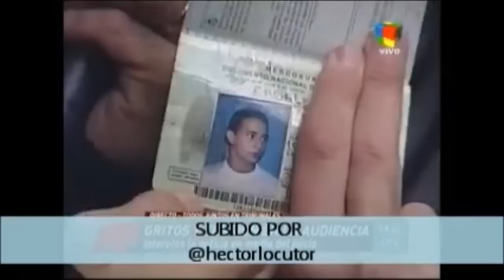COMPILADO DE LOS COMENTARIOS DE HÉCTOR ROSSI EL LOCUTOR DE INTRUSOS EN AMÉRICA TV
Este es un compilado de los mejores momentos del locutor Argentino Héctor Rossi, locutor del programa INTRUSOS, que se emite por América Tv. Además fue locutor de muchos programas de America como Movete con Georgina, Carmen Barbieri, Antonio Laje, Top Ten con Connie Ansaldi, 7 en 1 con Cora y Ambrosino, La noche de Boca y muchos otros. Este perfil no es de Héctor. Simplemente lo creamos para subir su material ya que somos fanáticos de sus comentarios. El blog oficial de él es: hectorrossi.blogspot.com y su cuenta de twitter es @hectorlocutor

Firmado: HROSSI FANS CLUB. Rosario, Argentina.
Guido Tana y Muriel Dominguez. Futuros locutores.